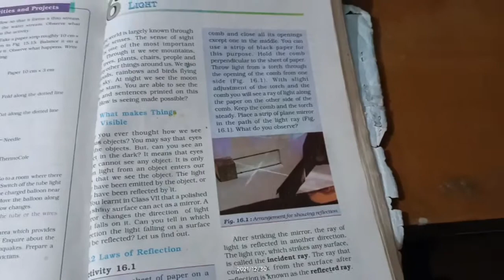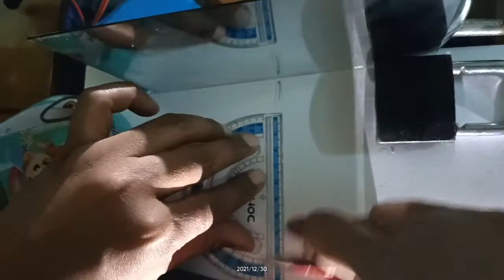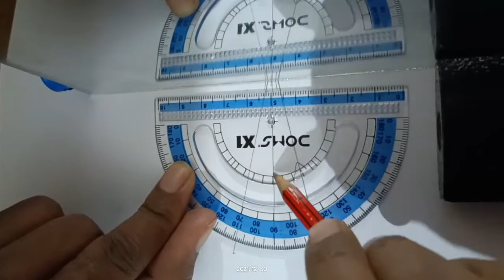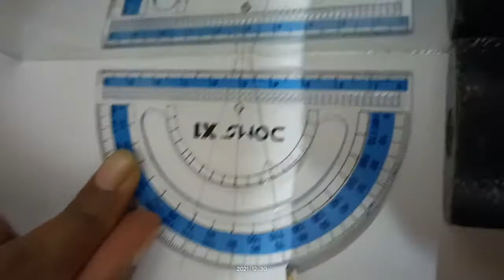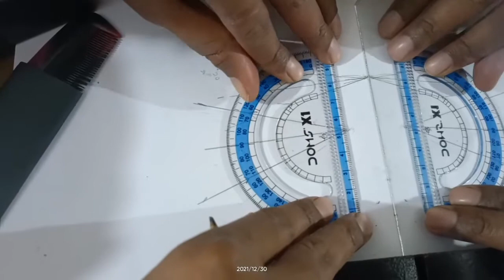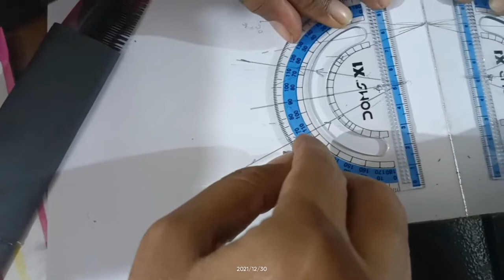Comb slit to show Laws of Reflection of light Class 8 NCERT Science Activity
This video explains How slit can be prepared using comb to demonstrate Reflection ofLight phenomenon and  verify Laws of reflection of light
How Comb slit can be prepared?
What are laws of reflection
Incident Ray ,Reflected ray ,Normal